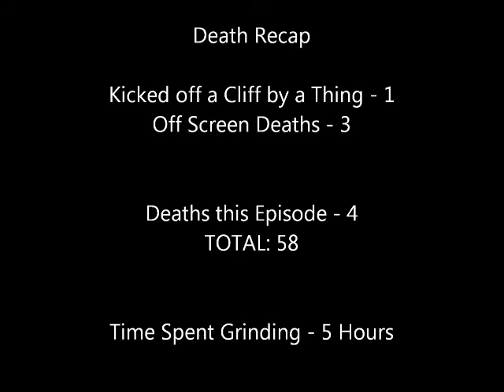Shade Plays Dark Souls Blind ~ Part 15 - So High...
In this episode, Shade visits the wonderful town of Blighttown. "Wonderful" as in shoddily built and has many safety violations.